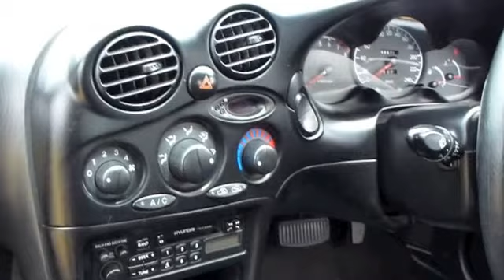Hyundai Coupe 1996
FANTASTIC VEHICLE